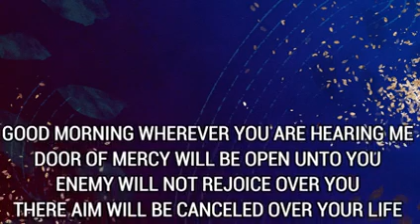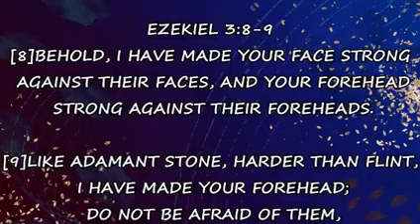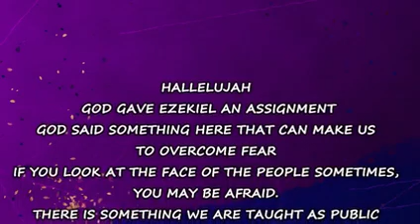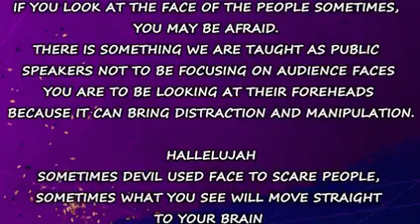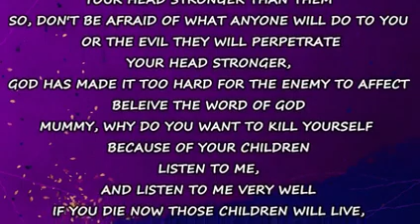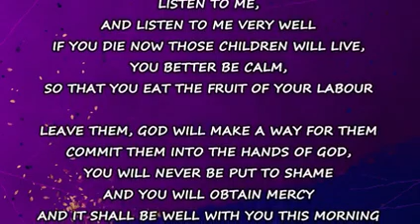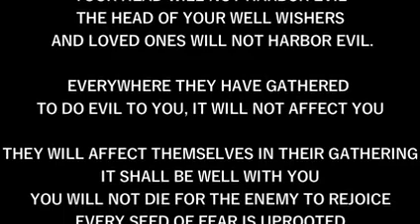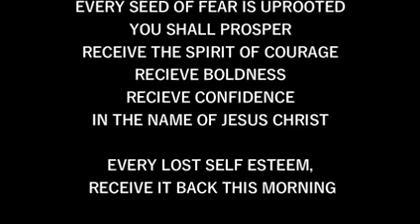IRE OWURO WEDNESDAY 110522